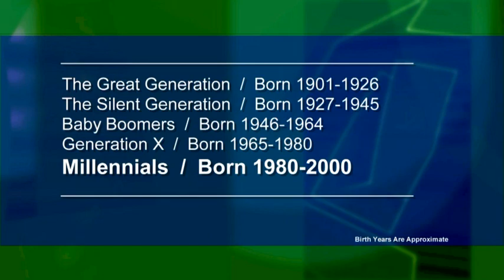What is a Millennial? - Healthy Air: Healthy Communities Ep 16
Ever wonder what a Millennial is? Watch this segment of Healthy Air: Healthy Communities hosted by Cass Herrington to find out.